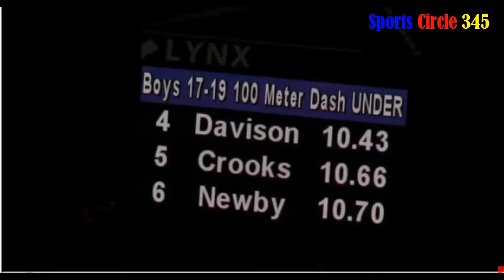DeAndre Daley wins U20 boys 100m final Upsetting Brian Levell and Nkrumie 2022 (Recap)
Sports circle 345 will cover sporting events from all over the globe, we aim to reach those sports lovers who is hungry for sports action. We also aim to do tutorials, commentary of both present and past events. Sports Circle 345 will also partner with other like minded sports channel mainly in the area of track and field but not subject to just that alone.
Levell eyes fast 100m time at East Coast International

Edwin Allen High School’s Bryan Levell is promising a fast time when he clashes with American Jordan Anthony in today’s big 100 metres at the East Coast international Championships which will be held at the Prince George Sports & Learning Complex in Landover, Maryland.

Levell, who has clocked 10.25 seconds this year, told The Gleaner after his final training session at the venue yesterday that he is looking forward to competing against Anthony who is the fastest junior in the world this year with 10.14.

“I am ready for this because this is my first international 100m meet outside of Jamaica,” said Levell.

“I know that it won’t be an easy race but I am just going out there to do my best and hopefully, I can run a very fast time,” he said.

The 17-year-old Anthony said he is expecting a very exciting showdown against Levell.

Headlines Delivered to Your Inbox
Sign up for The Gleaner’s morning and evening newsletters.
“I am confident and so I just going to go out there and run fast like I always do and so it should be a great race,” Anthony said.

“I think that the Jamaican is very fast and I am also fast too and so we will see what happens in the race. I am here to run fast and that is what I am going out there to do regardless of who is in the race,” he added.

Another American, Shamarli Whittle, who has a best of 10.35 this season, is also down to compete in the event.

Hydel High School’s Brianna Lyston and her teammate Kerrica Hill are scheduled to clash in the 100m event. Camoy Binger and Mackaeda Lintonn, both of St Jago High, are also down to compete in the event.

Lyston, who won 200m gold at the recent Carifta Games, broke the Class One record for the half-lap event, clocking a blistering 22.53 seconds at the 2022 ISSA/GraceKennedy Boys and Girls’ Athletics Championships.

She is fastest Jamaican schoolgirl in the 100m this year with a time of 11.14 ahead of Hill who has run 11.16 this season.

St Jago’s Jahvel Granville and St Elizabeth Technical’s Omar Locke will clash in the 110m hurdles event. They should receive strong competition from the likes Excelsior’s Sharvis Simmons’s and the American Anthony Harris. Hydel’s Aneika McAnnuff is down to contest the 400m alongside Alesia Douglas and Quana Walker, both of St Jago.

The boys’ 400m will feature Delano Kennedy of Edwin Allen alongside Jevaughn Pinnock of St Jago, Gianni Henry of Kingston College, St Elizabeth Technical’s Rajawn Davis and American Boswick Pattern.

Dejone Raymond of St Elizabeth will be aiming for another personal-best mark when he competes in the high jump event. Raymond won the event at the Penn Relays last week in a new personal-best mark of 2.05m

Other track events down to be contested include the 800m and 400m hurdles. Thowing and jumping events will also be on the programme.